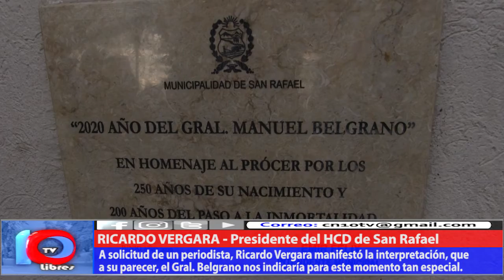CELESTE Y BLANCO, MI CORAZÓN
Por el Día de la Bandera, se realizó el acto oficial de izamiento en la plaza Belgrano de Ciudad. Se conmemoró el bicentenario del fallecimiento del General Manuel Belgrano. Ricardo Vergara, presidente del HCD local, expresó lo que el Gral. Manuel Belgrano hubiese dicho en un tiempo como este.